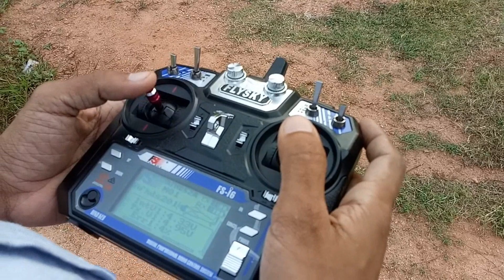pixhawk 2.4.8 Flight Controller with ARRIS FPV250 Racing Drone test